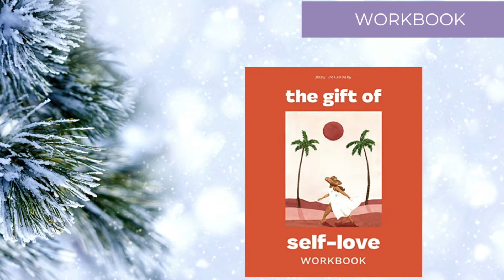Christmas Gift Ideas 2023 For MOM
Here is a list of Christmas gift ideas 2022 to spoil your mom. Christmas is a great time to show your mom a little extra love and appreciation for everything she has done for you. Here is your ultimate gift guide for all things your wonderful mother. Wonderful and unique gift ideas your mom will love.

This list contains 25+ plus gift ideas. Happy Holidays!

Hair dryer/volumizer
Facial ice roller
Foot massager
Neck massager
Hand warmer
Temp control cup
Tea infuser
Hydro flask
Self care box
Spa gift
Spa set
Spa set
Spa set
Funny gift
Robo vacuum
Portable charger
3 in 1 charging station
Phone stand
Polaroid camera
Self love book
Home and garden subscription
Tea lover subscription
Self care subscription
Amazon Gift Card
Letter from santa
Santa certificate

HOME ORGANIZATION PRODUCTS
🌸Mail and Key Wall Holder
🌸Mail Organizer
🌸Sponge holder
🌸Plastic storage bins
🌸Mop holder
🌸Lazy Susan
🌸Under sink organizer
🌸Cabinet organizer of pans
🌸Fridge bins
🌸Space saving hangers

TOOLS & RESOURCES 📔
🌸FREE “Minimalist Kitchen Essential List”

Always Remember – “Be Good to Yourself”